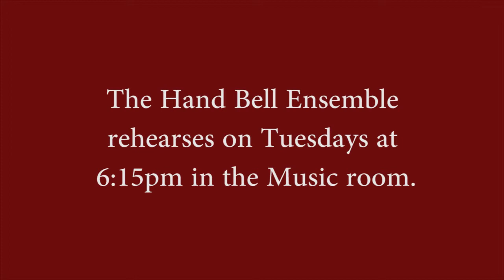HandBell Ensemble Video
A video telling about The Handbell Ensemble of Peace Dale Congregational Church, Peace Dale, Rhode Island.